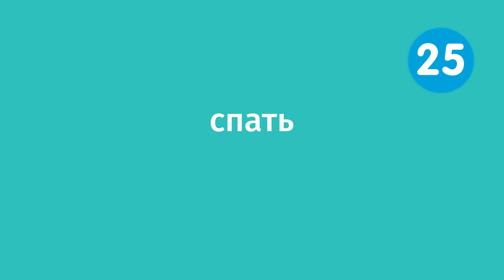Learn the Top 25 Must-Know Russian Verbs!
Want to learn to speak even more Russian the fast, fun and easy way? Then sign up for your free lifetime account right now,

Get started learning Russian the fastest, easiest and most fun way with Katya!
In this video, you'll learn the 25 most important verbs in the Russian language. Let Katya help you through this subject as you start learning Russian!

Save 20% on FULL Access to RussianPod101 with your YOUTUBE coupon for All subscriptions